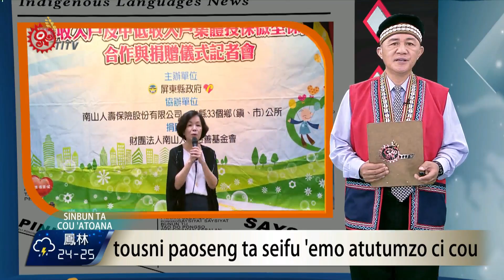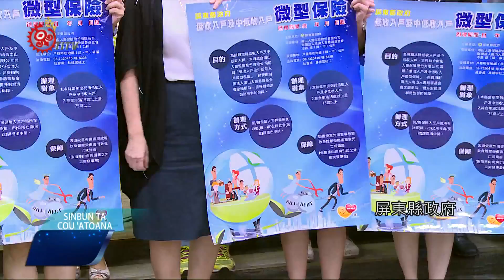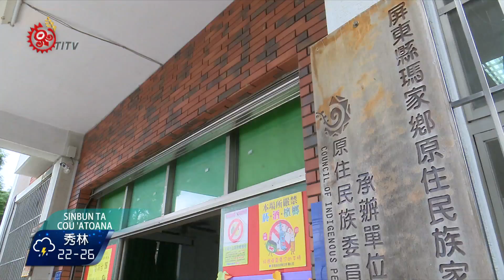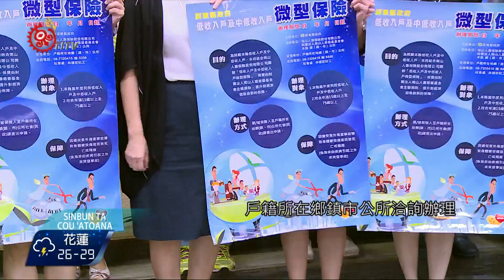屏中低收入戶微型保險 最高理賠50萬 2017-09-01 Cou TITV 原視族語新聞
tousni paoseng ta seifu 'emo atutumzo ci cou

低收入戶的貧困家庭，一旦遭遇到意外事故，經常發生經濟陷入困頓，因此屏東縣政府結合社會企業資源，和保險公司合作，辦理「低收入戶及中低收入戶集體投保微型保險」，和企業攜手照顧弱勢。

當家庭唯一的經濟支柱發生意外時，往往整個家庭經濟陷入困頓，對中低收入的民眾而言，境遇也更加慘淡。

屏東縣政府列冊登記的低收入戶及中低收入戶將近1萬戶，為了讓弱勢家戶獲得基本生活照顧，屏東縣政府與國內知名人壽保險公司合作，推出「低收入戶及中低收入戶集體投保微型保險」，全台共提供1萬5千個名額，由各縣市政府擔任微型保險的代理投保單位。

瑪家鄉原家中心表示，屏東原鄉低收及中低收入戶比例高，以瑪家鄉為例，2047戶的總戶數中，低收及中低收入戶數就達242戶，比例11.8%，較全縣比例的3.5%高出3倍多，其中不乏是身心障礙者。

這項「低收入戶及中低收入戶集體投保微型保險」給予每一名要保人，享有「意外身故保險金」及「意外殘廢保險金」，最高50萬元的給付保障，讓低收及中低收入戶不幸發生危難的時候，能夠應付一時之需。

屏東縣政府表示，保費由知名人壽慈善基金會全額捐助，受補助納保對象須設籍屏東縣，年齡限制15足歲至75歲間的列冊低收入戶及中低收入戶，提醒符合資格的民眾，請盡速向戶籍所在鄉鎮市公所洽詢辦理。